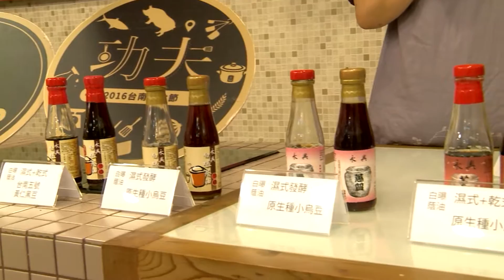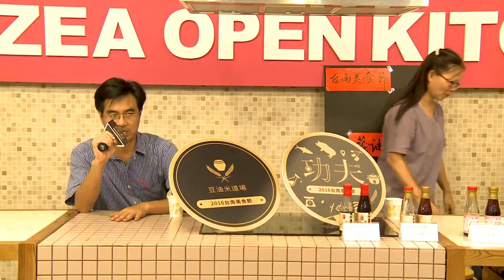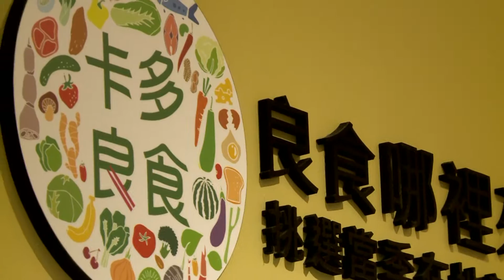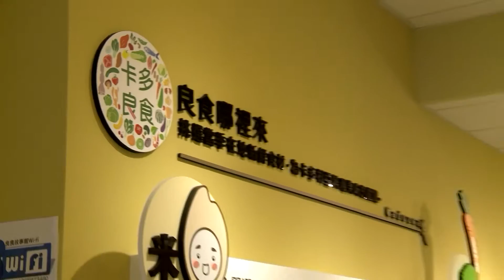【2016 台南美食節】豆油米道場醬油小學堂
豆油米道場

知識導遊 x 品評體驗 x 榮譽認證

美味料理的成就要素之一，是上好的食材，而食材背後，有著殷勤工作的人們與值得深究的故事。今年特別規劃「豆油米道場─知識小學堂」，透過到台南在地工廠與農改場等，實際接觸食材的製作與原生之過程中，讓民眾了解食材之沿革，加深民眾和食材、產業間之互動。

活動特色
活動以稻米與醬油為主軸，分別規劃「稻米小學堂」及「醬油小學堂」，以校外教學之概念，帶領參與民眾至台南當地米廠、農改場及醬油工廠等，上一堂食材知識課程，並由現場專業人士向民眾授課與解說。